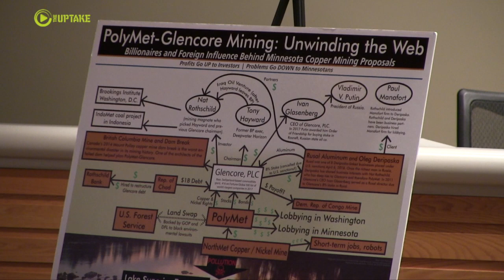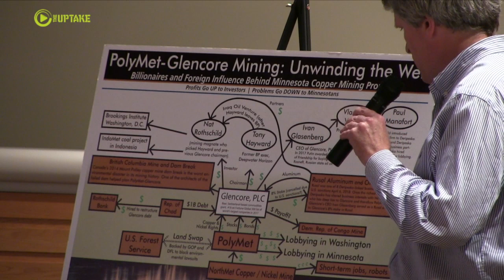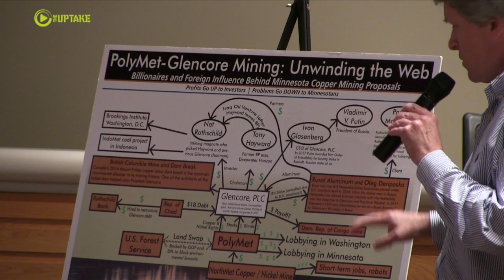Painter Wants Debates, Not TV Ads, In Race With Sen. Smith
Former Republican Richard Painter says he has asked for debates with Sen. Tina Smith (DFL-MN) multiple times. "So far no go. I will fly to Washington to debate her if she doesn't have time to come here." Painter lost the DFL endorsement to Smith earlier this month but is running against her in the primary.  He sees debates as a way to fight the influence of money in politics. "Then instead of running a bunch of TV ads, which really don't say anything, you'd have candidates actually debate the issues."

Smith was appointed to the office when Senator Al Franken resigned earlier this year.

Painter is taking his campaign to people who will vote in the DFL (Democratic Farmer Labor) August 14th primary. He met with about 60 voters at Minnetonka City Hall on June 26. The winner of the primary will likely face Republican Karin Housley in the November general election.

He spoke with The UpTake after his presentation on the Polymet plan to extract copper nickle from sulfide ore near the Boundary Waters. "We do taconite mining which is iron mining, and that's our mining tradition on the iron range. It's not called the copper nickle range. And that's for a reason. We haven't tried this before and it's potentially an environmental catastrophe."

Painter says Polymet is a complex web of companies with questionable environmental records with financial ties to Russian Oligarchs.